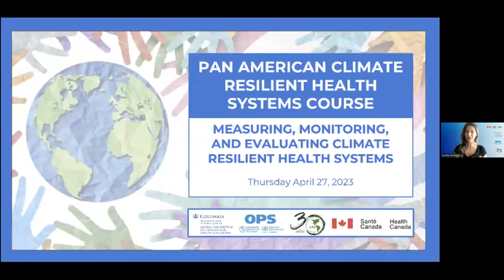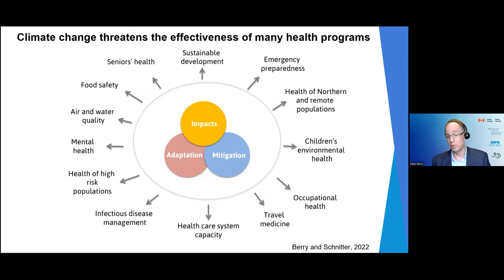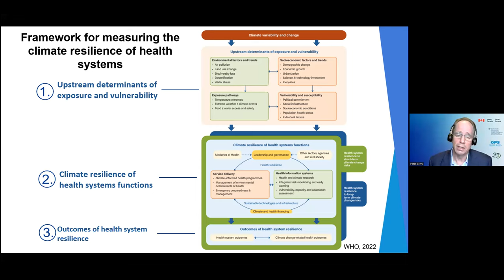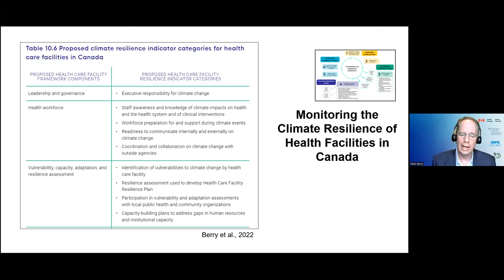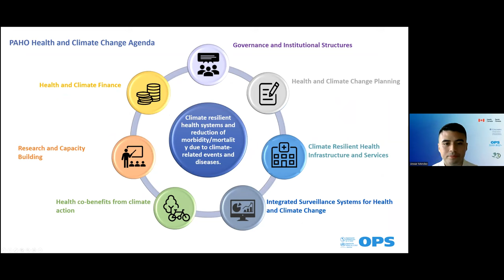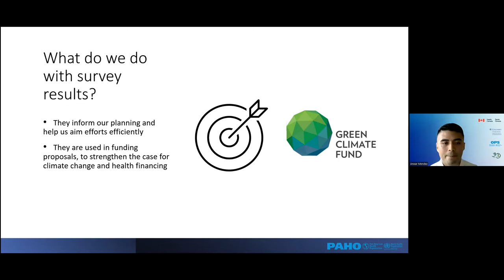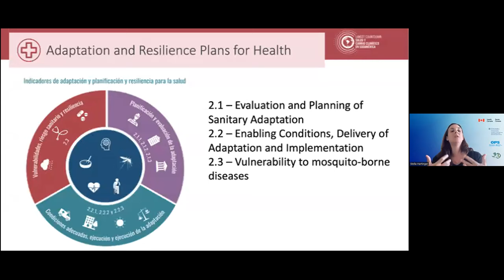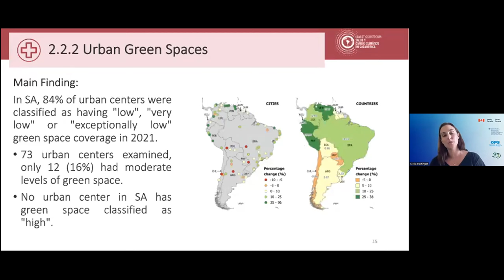8) Medir, monitorear y evaluar la resiliencia y sostenibilidad de sistemas de salud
Curso panamericano de resiliencia para sistemas de salud

8) Medir, monitorear y evaluar la resiliencia y sostenibilidad de sistemas de salud

PONENTES:

Peter Berry, PhD, Analista Principal de Políticas y Asesor Científico al Director, Ministerio de Sanidad de Canadá
Stella Hartinger, PhD, Universidad Cayetano Heredia, Unidad de Investigación en Desarrollo Integral, Ambiente y Salud
Anwar Mendez, MPH, Organización Panamericana de la Salud